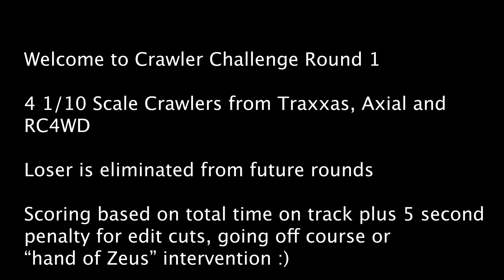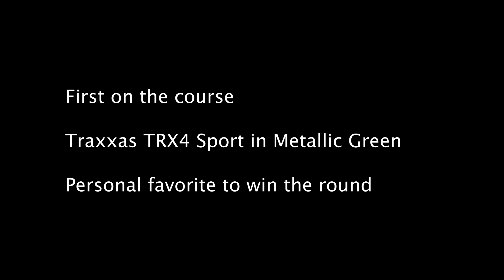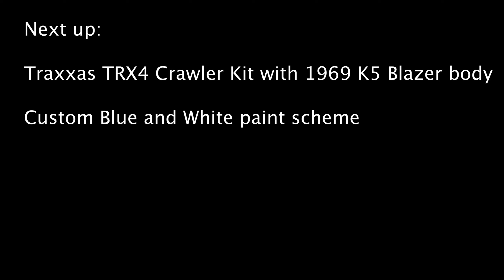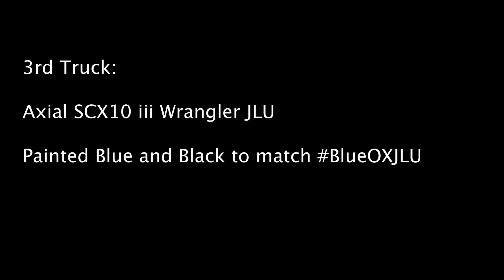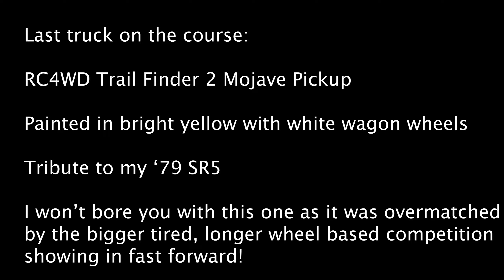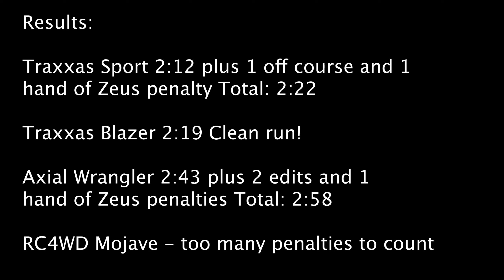CRAWLER BATTLE! - 1/10 Scale RC Crawler Battle - Round 1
Head to head battle of my 1/10 scale RC Crawlers on my backyard course.

The competitors

1) Traxxas TRX4 Sport in metallic Green

2) Traxxas TRX4 Kit with 1969 K5 Blazer Body in
Light Blue with White roof and stripes

3) Axial SCX10 iii Wrangler JLU Blue with Black top
(BLueOXJLU livery)

4) RC4WD Trail Finder 2 Mojave II body in Bright
Yellow

The Rules:
Loser is eliminated from future rounds

Scoring based on total time on track plus 5 second
 penalty for edit cuts, going off course or
“hand of Zeus” intervention

The Course:
First lap counter clockwise with wooden bridge

Second lap clockwise with metal bridge

Check out the last slides for results, eliminated truck and winner (hint: its Blue).

Round 2 may see some track changes but the trucks will be the same (unless I build another one :) ).